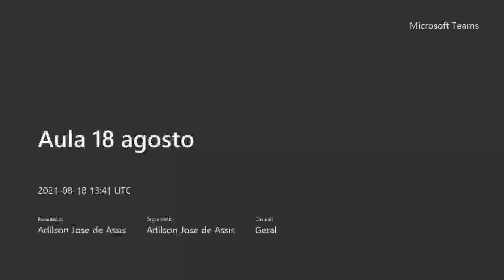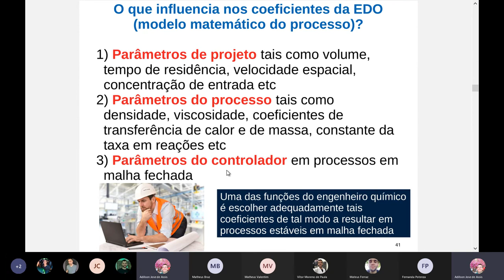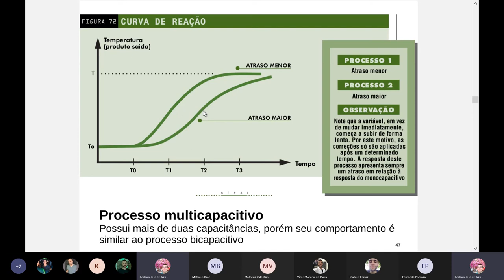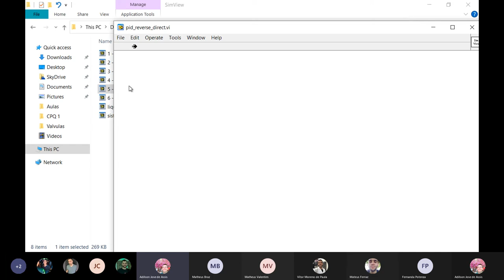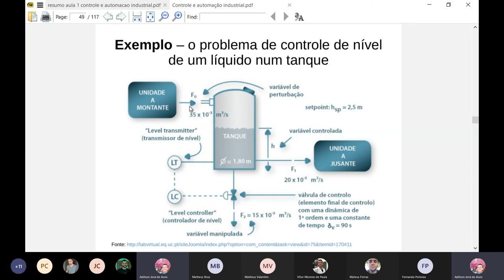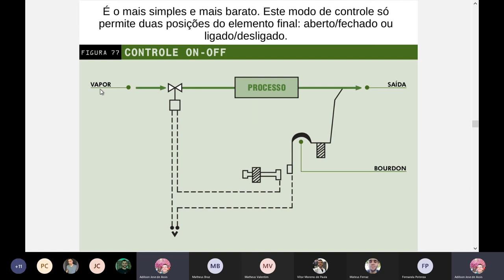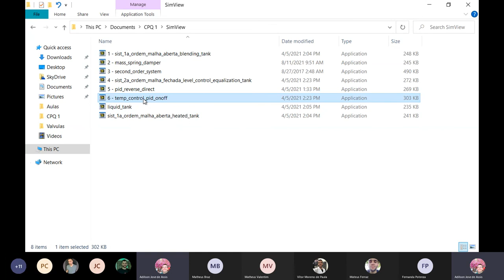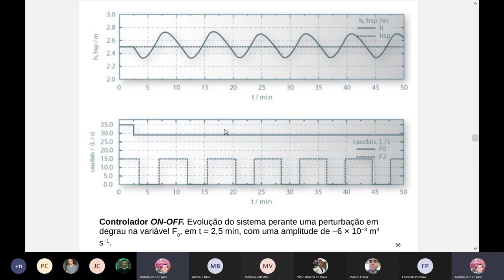Controle e automação industrial - Parte 2 - Processos em malha fechada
Dinâmica de sistemas de controle em malha fechada
Controle "feedback"

Controlador de ação direta
Controlador de ação inversa
Controlador "ON-OFF”